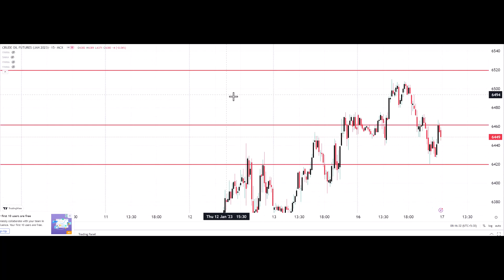MCX CRUDE OIL TRADING ANALYSIS FOR TODAY IN TAMIL